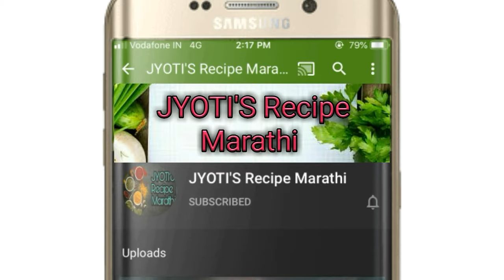चमचमीत माशाची भाजी/ Tasty Fish curry by JYOTI'S Recipe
नमस्कार .
मी आहे ज्योती पवार .
चमचमीत माशाची भाजी /How to make Tasty Fish curry in easy way.
साहित्य :
मासे - अर्धा किलो
कांदे - दोन
हिरवी मिरची - एक
लसूण पाकळ्या - दहा - बारा
कोथिंबीर - थोडीशी
टोमॅटो - एक
बेडगी मीरची पावडर - एक चमचा
हळद - अर्धा चमचा
मीठ  - अर्धा चमचा
धने जीरें पावडर - एक चमचा
गरम मसाला - अर्धा छोटा चमचा
चींच - एक चमचा
तेल - एक पळी